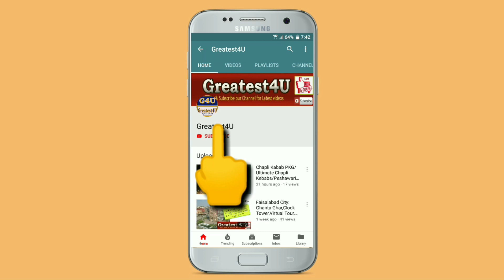Pakistani jugaad/Pakistani Jugar/Pakistani Jugad Invotion/Greatest4U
In this video we show you how to close Bus AC if cover of the AC is missing or damge in every bus service because the AC terminal shape same in all bus services in Pakistan. Its temporary method to close short time to save with extra cooling.
Content Cover:
Desi Jugad
Pakistani Jugar
Pakistani Jugaad
Jugar
Jugaa
Best Jugad
Jugad Technology
Amazing Invention
Pakistani Jogaad
Pakistani Jogad Pics
Pakistani Jogaad Videos
Desi Jogad
This happen only in Pakistan Jugaad Innovation
Faisal Mover Bus AC
Deawoo Bus Service Ac
Kohistan Bus Service Ac
Hyger Bus Service Ac
Youtang Bus Service Ac
Master Bus AC
Skyways Bus service AC
Niazi Bus service AC
Khan Bus Service AC
Sania Bus Service AC

Suggeted Videos:
ICC Cricket World cup 2019/How to watch to watch Cricket world cup 2019 on android phone/Greatest4U
Jis Din Se Piya Dil Le Gaye-Noor Jehan Song sing by a street singer of Rawalpindi/Greatest4U